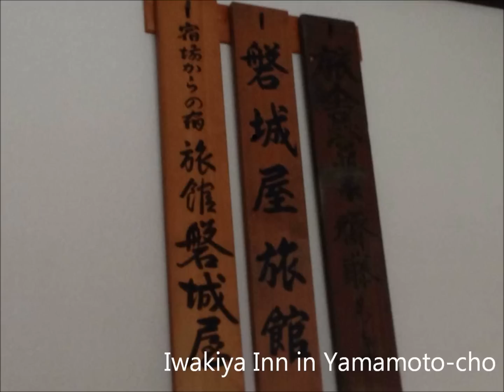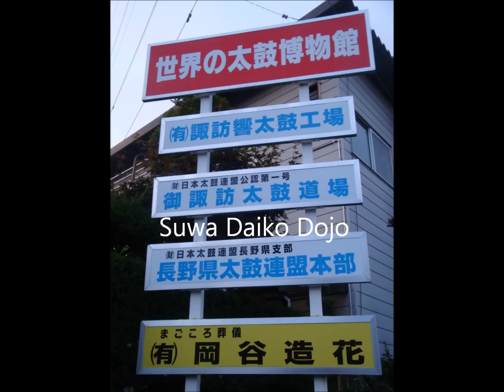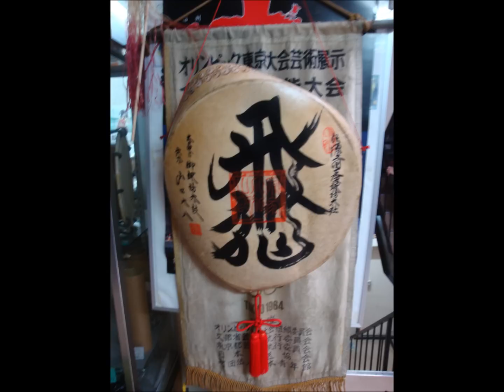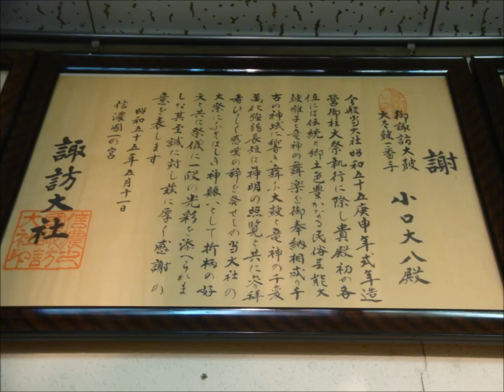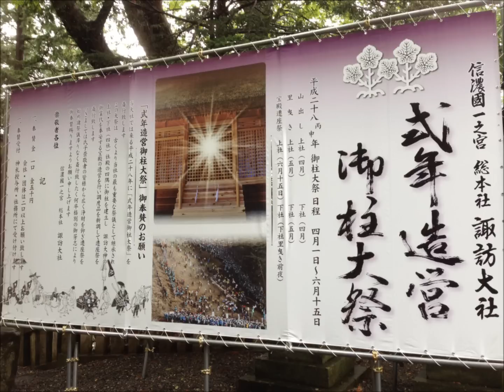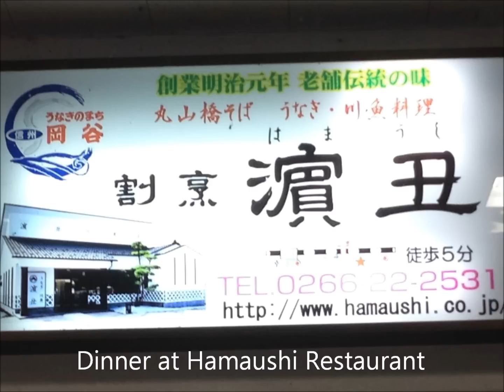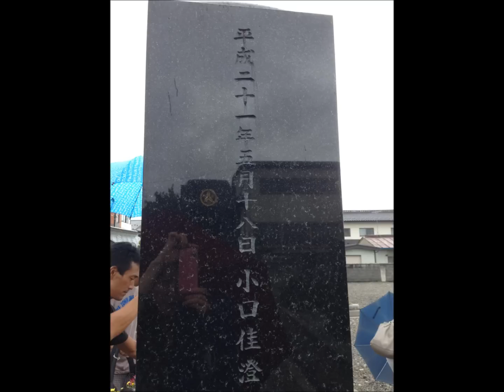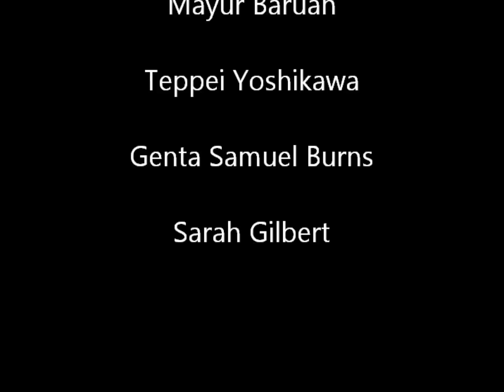New York Taiko Aiko Kai -- Japan Tour 2014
NYTAK visited Yamamoto-cho in Miyagi and Okaya in Nagano in August 2014.

The late Grand Master Oguchi Daihachi inspired us and still inspires so many people in the world!